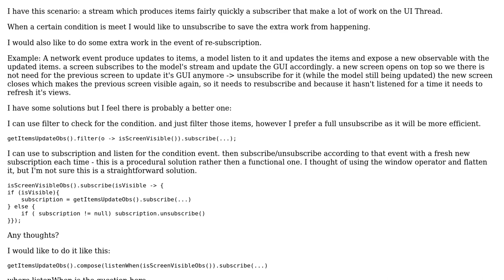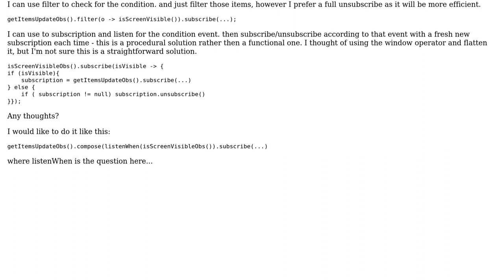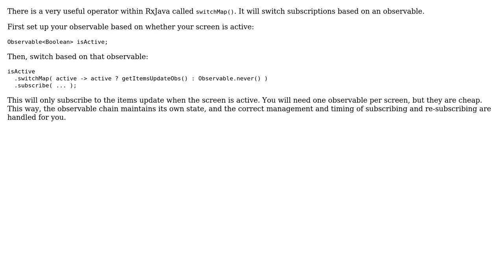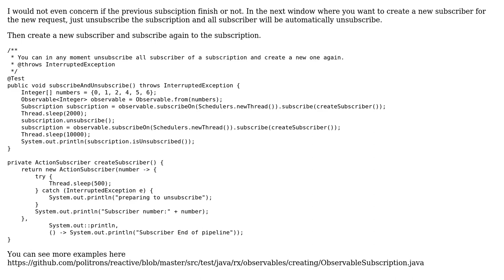RxJava - unsubscribe (re)subscribe based on another stream (3 Solutions!!)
With thanks & praise to God, and with thanks to the many people who have made this project possible! | Content (except music & images) licensed under CC BY-SA | Music | Images & others | With thanks to user paul user ndori user Bob Dalgleish user Anbarasu Chinna and the Stack Exchange Network Trademarks are property of their respective owners. You are responsible for your own actions.